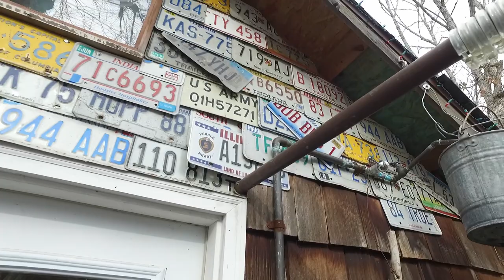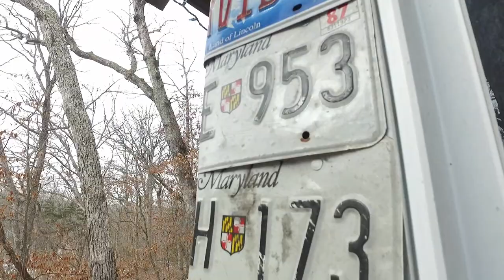Illinois Stories Ten Acre Treehouses WMEC TV PBS Macomb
Perhaps the most unique lodging opportunity in the state exists among the trees near Nauvoo